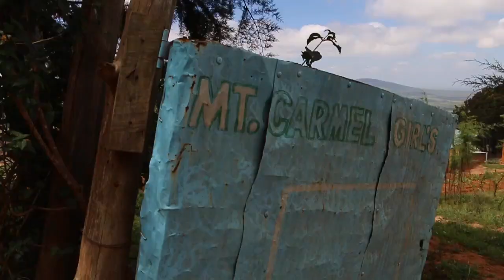Part 1 Ashley and James in Kenya 2013 2014